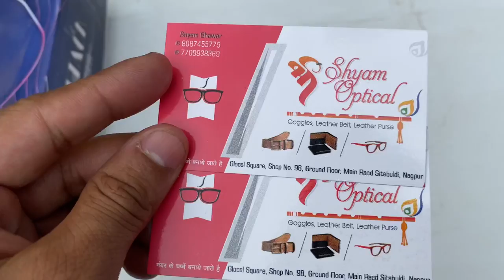Bardi Market Vlog || Cheapest Market Nagpur Bardi || sab kuch itna sasta ❤️😱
Hlw guys welcome back to my YouTube channel aj ke vlog me apko nagpur ke Sabse cheapest market bardi kaa vlog dekhne Ko milega is vlog me apko market ke andar ladies top. Jeans. Sunglasses. Rings .I phone cover . necklaces.jooger . tishrt .shoes . Deo.
Perfumes etc . Or bhi Bhout sari chize dekhne Ko milegi to video Ko pura dekhe or video me koi bhi part apko accha laga hoto video me comment kerke bta sakte he or apko jis bhi topic pe video chaiye to me us topic pe bhi video leke ajaunga  agr video accha laga hoto video Ko like comment share channel Ko subscribe kre or bell icon Ko press kerke notification bell Ko on kerde jisee ki apko hmari latest video ke bare me pta chalta rhega thank you ❤️

Market address :- Nagpur sitabuldi market near sitabuldi metro station
Glocal square main road sitabuldi

suddenly fallen on this channel and watching this video,

Famous Market Sitabuldi Tops Under 50 Rs.

When you are using this track, we simply ask that you put
this in your description:
Track: Julius Dreisig & Zeus X Crona - Invisible INCS
Release]